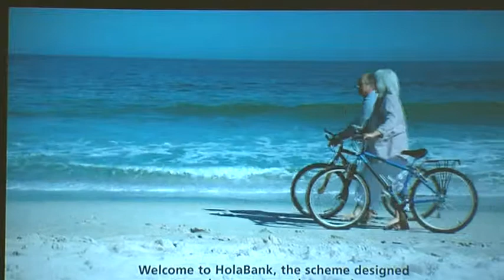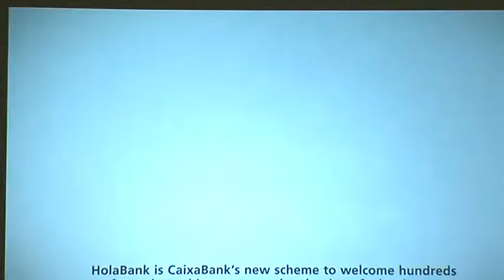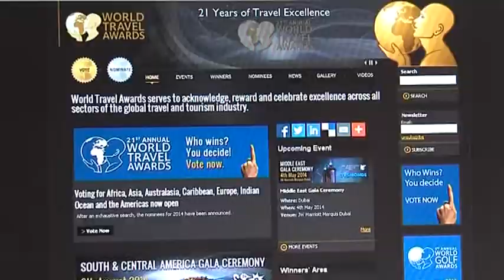LA FORTALEZA DE MARBELLA LLEVA A LA CAIXA A PRESENTAR UN NUEVO PRODUCTO FINANCIERO EN NUESTRA CIUDAD